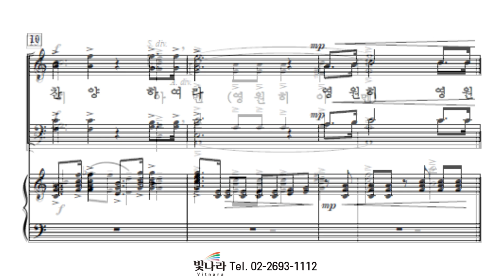빛나라 [빛나라성가32] 31. 온 땅이여, 여호와께 -알토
빛나라 [빛나라성가32] 31. 온 땅이여, 여호와께(정진성) -알토